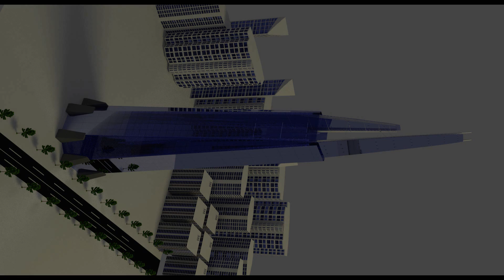Blender Showreel 2013